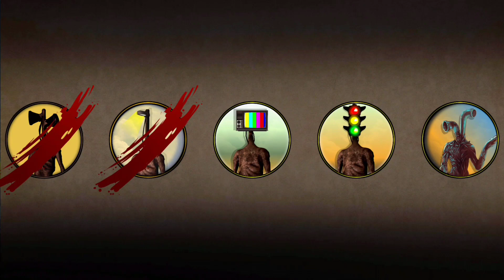Fire Siren Head Vs The Great Siren Head Family | Most Epic Video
Comment what you want for the next video 😁

CHARACTER

-Siren Head is a hostile cryptid and urban legend created by the Canadian horror artist Trevor Henderson.

-The Head light is a Possible siren head, or siren head itself stated by Trevor Henderson sometime after he made this.

-TV Head is a person in Virginia who placed old televisions on the front porches of over 50 people's houses in the middle of the night on August 11th, 2019. The culprit was caught on security cameras wearing a TV over their head. Over the next month, the prank or performance art led internet users to create fan art and conspiracies dedicated to the phenomena.

-Traffic Light head is often disguised as Traffic light in the middle of roads. It produces quick flashes of traffic lights and confuses with wrong directions.

-Pipe Head is a hostile cryptid and urban legend created by???

-it is not known for sure who the monster head is but at first glance it looks like the monster head is a combination of several monsters,siren head & light head.

-House Heads traveling in herds. House Head, or "Domus Capitis" if considered a species, is a spider-like creature created by Caeden11. This is a monstrous cousin of Siren Head and lives underground with its head sticking out.

-Great Mother Megaphone is a creature created by Leovincible The Great Mother Megaphone (Lucerna Megone), aka the Loud Pieces, are known to randomly appear all across the globe, usually near mountain ranges. This is estimated to be the heaviest extant member of Malophites, but no official weight has been recorded.

-The Megahorn is a creature made by Leovincible It kills Siren Heads Its enemy is Big Siren Head. Megahorn is a species of Siren Head. The height of the megahorn is about 50 meters or less.